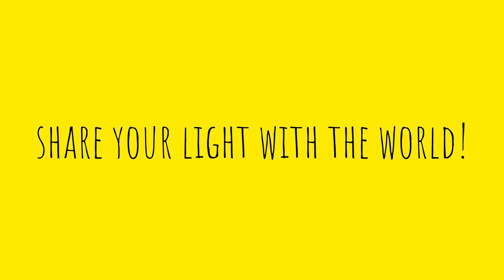I GOT INVITED TO DISNEY BY DISNEY: DAY 3 VLOG | EPCOT, Shopping, Rides, Fireworks, and Dessert Party